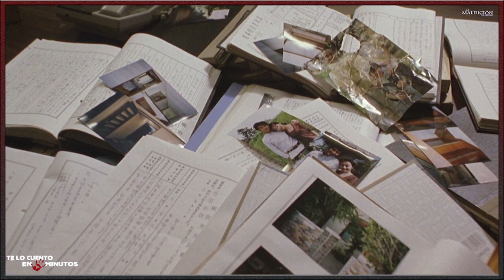Dark Water (2002) - Ju-on: La maldición (2002) - Te lo cuento en 5 min.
Dark Water (2002) - Te lo cuento en 5 min.

Film dirigido por Hideo Nakata y protagonizada por Hitomi Kuroki, Mirei Oguchi, Fumiyo Kohinata y Rio Kanno, con una duración de 101 minutos, del género terror, fue estrenada en el 2002.

Ju-on: La maldición (2002)  - Te lo cuento en 5 min.
Film dirigido por Takashi Shimizu y protagonizada por Megumi Okina, Misaki Ito, Misa Uehara y Yui Ichikawa, con una duración de 92 minutos, del género terror, fue estrenada en el 2002.